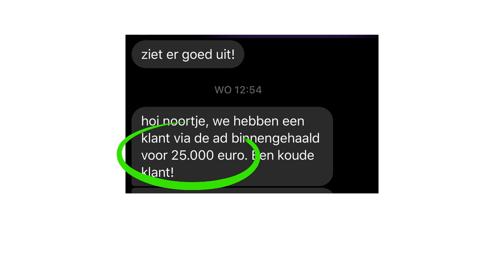Koude acquisitie: afspraak met potentiële klant maken [met video]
Tijdannotaties / timestamps:
00:00 - Koude acquisitie: afspraak met potentiële klant maken [met video]
00:45 - Nieuwe manier van acquisitie
01:22 - Resultaten klanten: acquisitie met video
01:42 - Wat je nodig hebt voor acquisite met video
02:41 - Video testimonials
03:06 - Voordelen acquisitie met video
03:49 - Evergreen video's